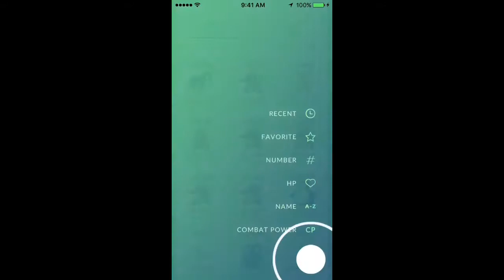Awesome Daily Upload!!! #15!!!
Really awesome evolution for you guys! Stay posted awesome videos coming soon!